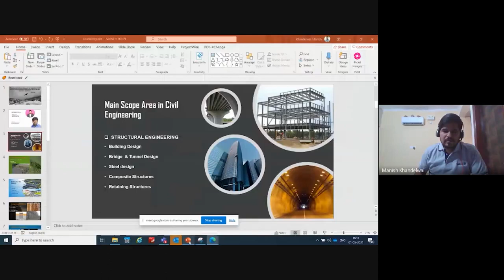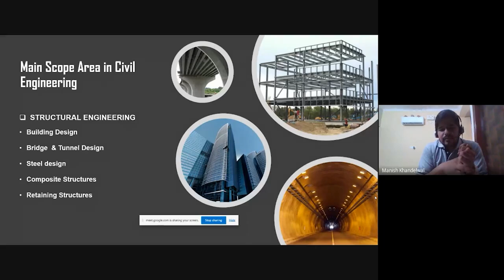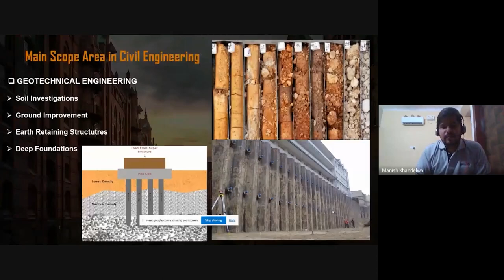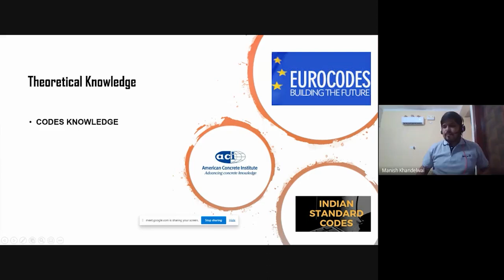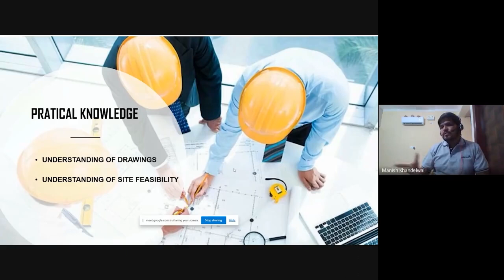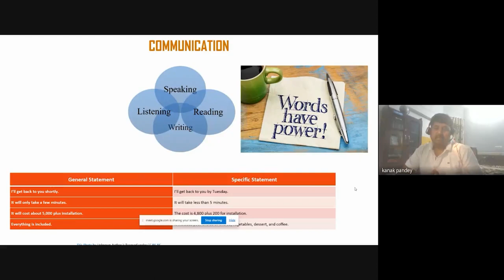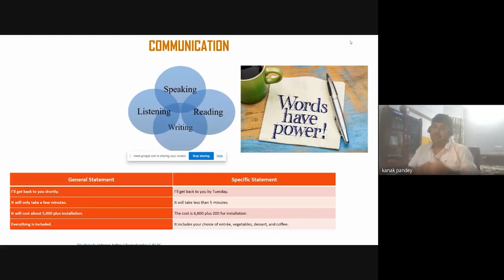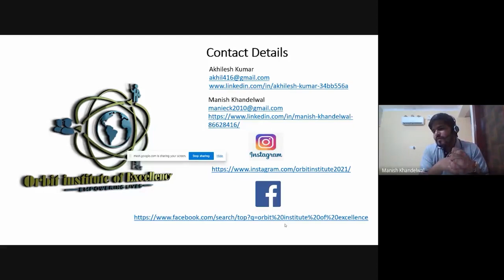Alumni interaction program 5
PLACEMENT CELL, RTU-K
ALUMNI INTERACTION PROGRAM 2020-21

Department of Training and Placement is organizing an online Alumni Interaction Program. This expert lecture will be on 'Requirements for Civil Engineering Placements'. All the Btech, Mtech & MBA students are invited to attend this expert lecture.

Our guest speaker for this expert lecture was
Mr. Manish Khandelwal (Team Lead, SWECO INDIA )
2008 Batch Computer Science ECK